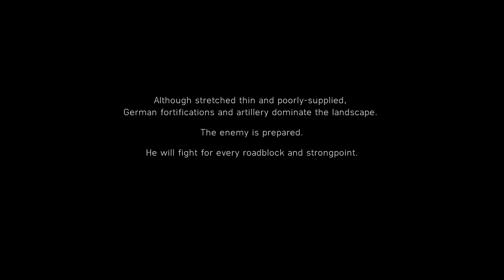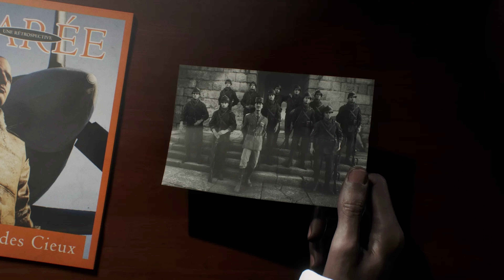Liberte | Battlefield V | War Stories | Part 1 | 4K 60fps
Liberte | Battlefield V | War Stories | 4K 60fps